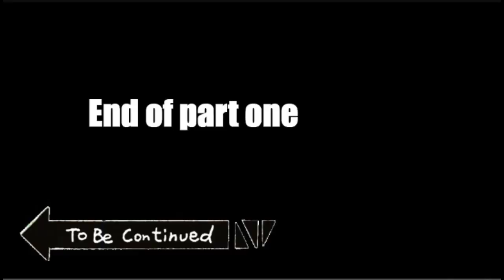Bhains Colony Cow Mandi Update || Complete Information || Rizwan Ahmad RAK || VLOG